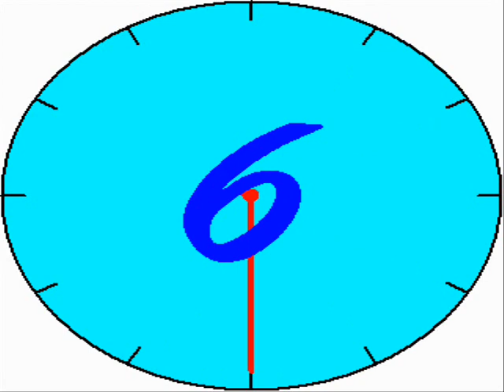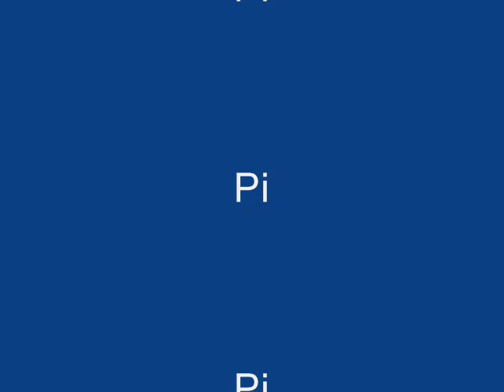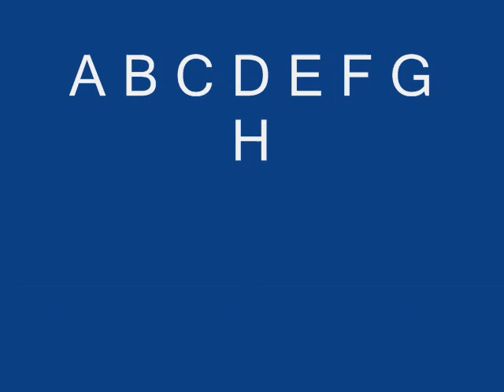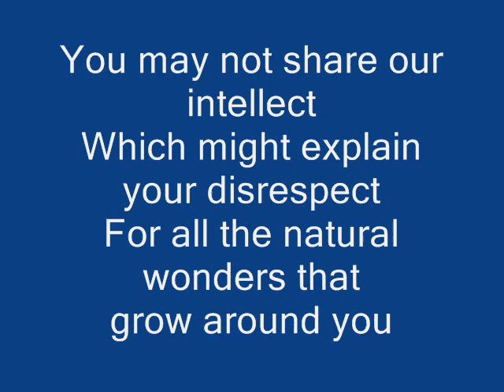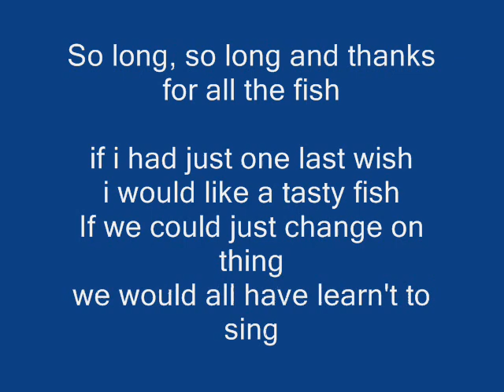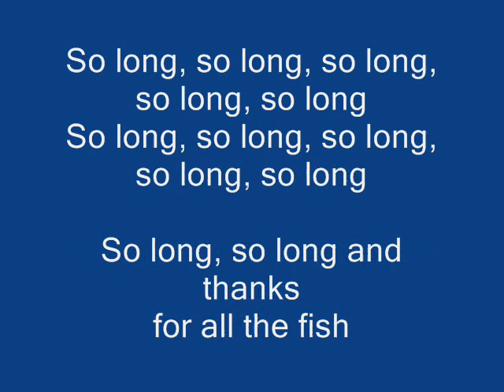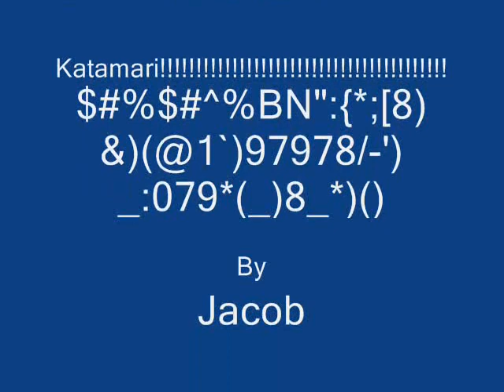Random Things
think
think
think
think
think
think
think
think
think